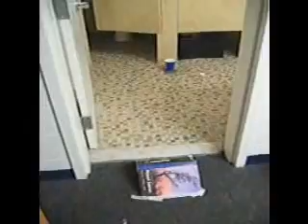Stubert Putting Tricks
How Stubert learned to putt on Piney Branch Greens